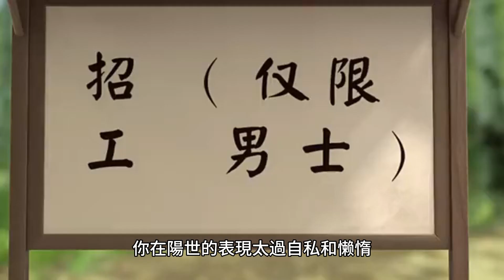"囂張無悔的啃老者：閻王爺的教訓" chatGPT / Louis 20231028